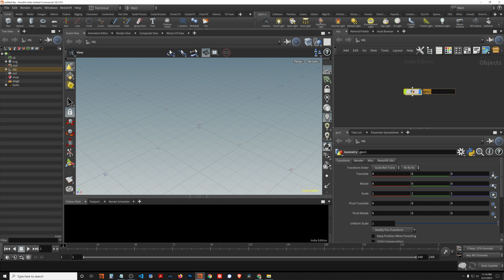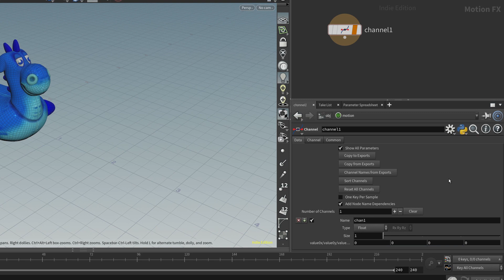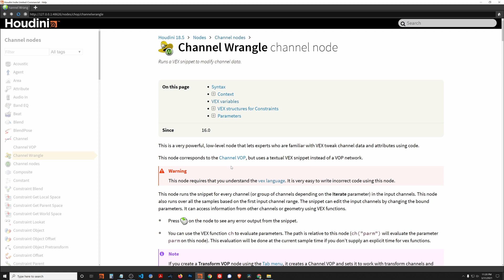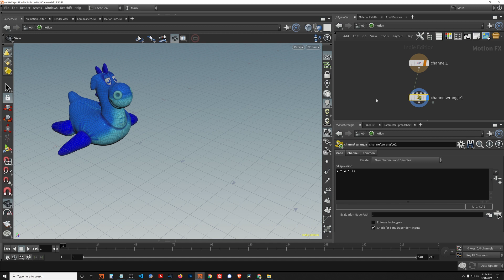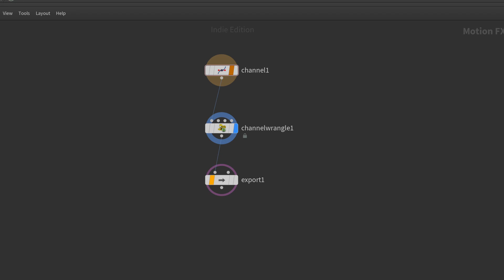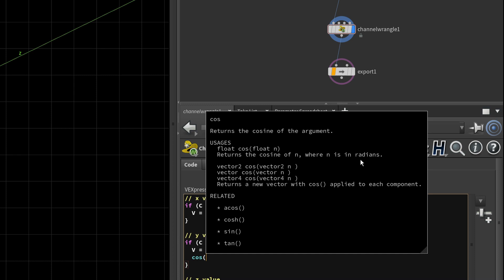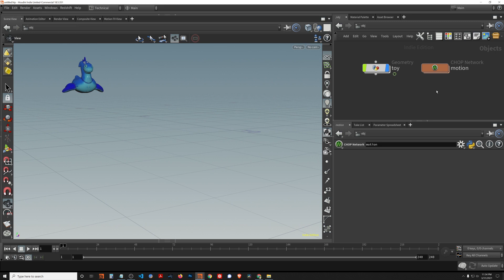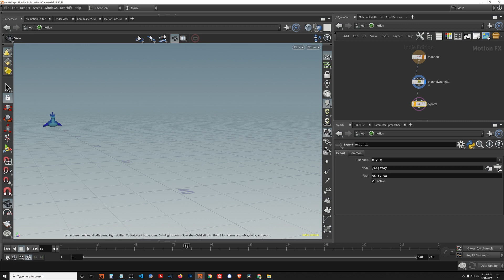Channel Wrangle Node (CHOPs in Houdini) || Exploring Houdini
The Channel Wrangle node in Houdini is a CHOP that let's you use VEX when working with channel data.  In this video we create 3 channels, use VEX to fill them with data, and then "export" the channel data to geometry parameters.